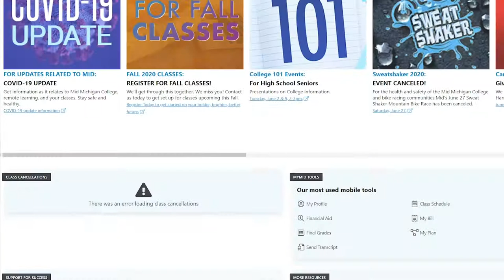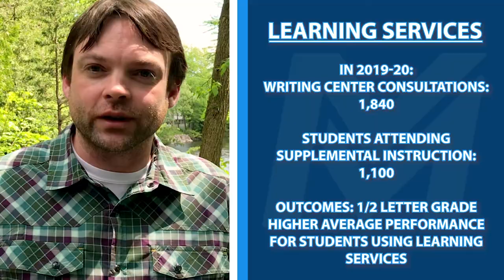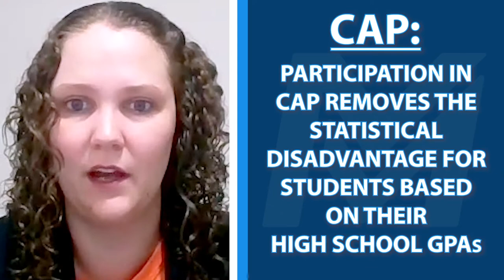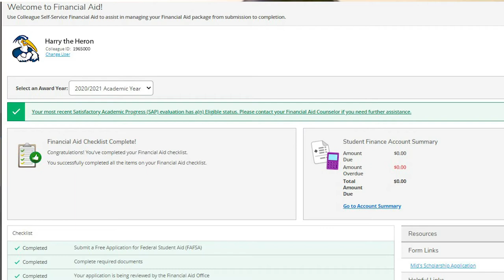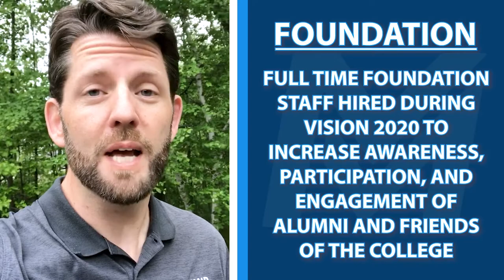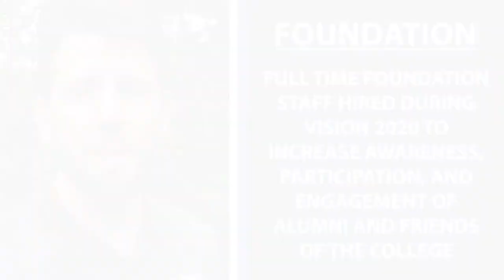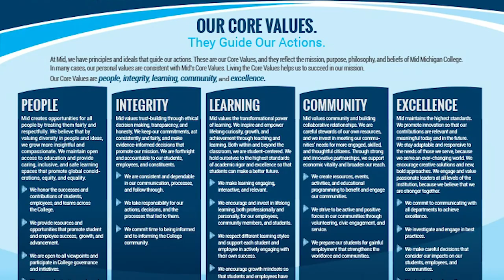VISION 2020 Outcomes and Wrap Up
Mid Michigan College achieved significant outcomes during the life of its Strategic Plan (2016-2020), "Vision 2020." This video outlines some of those accomplishments and celebrates the efforts of College teams who contributed to these successes.